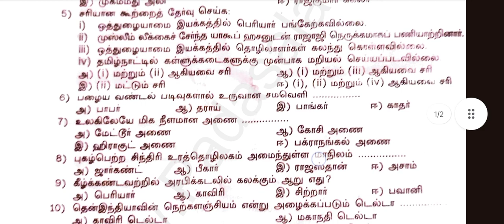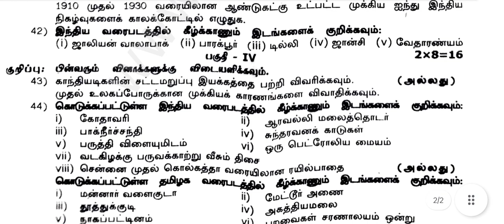TN வகுப்பு 10 சமூக அறிவியல் அரையாண்டு பொதுத் தேர்வு மாதிரி வினாத்தாள் - Social Science